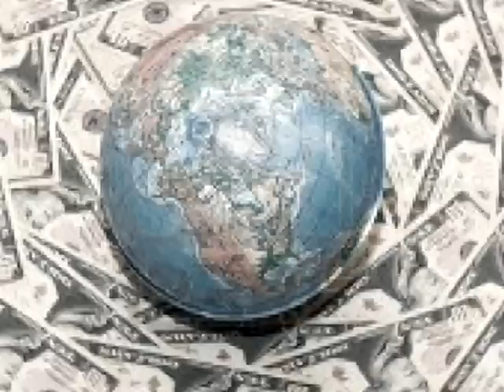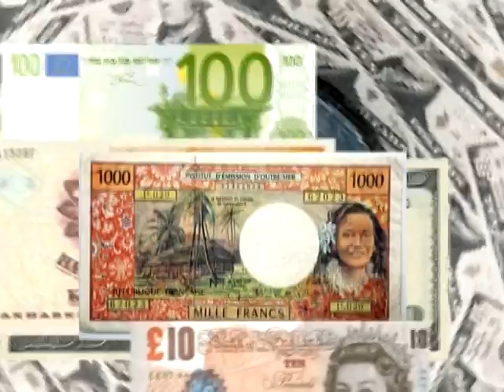Emisiune "Banii tăi" | 27.01.2014